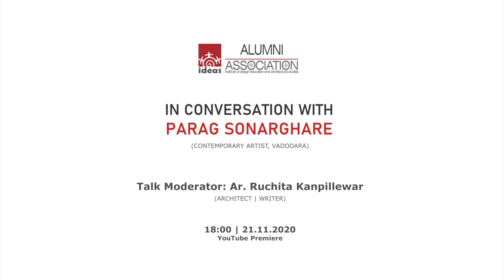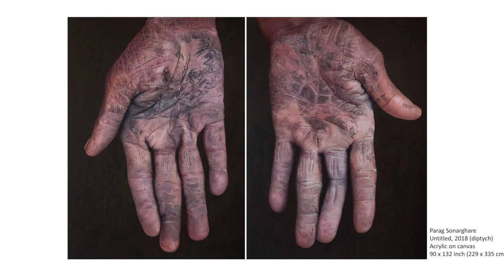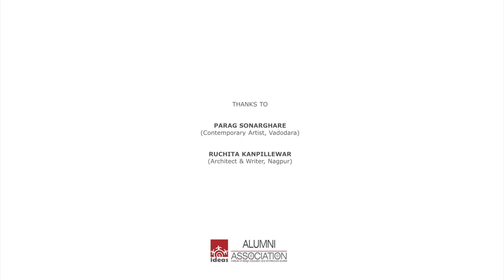I-TALK Season 1 Talk 4 | Parag Sonarghare & Ruchita Kanpillewar | IDEAS Alumni Association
I-TALK is a joint initiative of IDEAS- Institute of Design Education & Architectural Studies, Nagpur and  IDEAS Alumni Association. Distinguished personalities from art, design and architecture field are invited for the discussion and discourse in the talk event.

Parag Sonarghare is a contemporary artist born in Umred, Nagpur. He completed his MVA in Art History and Aesthetics from M.S. University, Vadodara (2010) and BFA in Painting from Govt. Chitrakala Mahavidyalaya, Nagpur (2008). Presently, his studio practice is set up in Vadodara. His work is characterized by the raw representation of the human body. A rare combination of modesty and grandeur is implicit in his unbelievably detailed and realistic paintings.
He has participated in some major shows like 'Rethinking the Regional' curated by Manisha Patil at NGMA; 'Asia Young 36' at Jeonbook Museum, South Korea; 'Young Subcontinent' curated by Riyas Komu; Serendipity Arts Festival, Goa 2016 amongst others. His gripping paintings have adorned the walls at Kochi Muziris Biennale (2018), Goa, and recently, Varanasi.